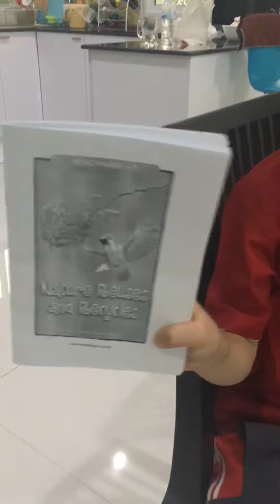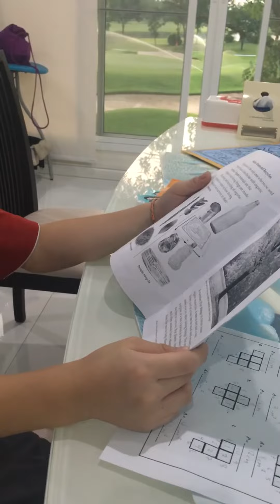"Nature Reuses and Recycles" Book Talk - KennieSuperstar012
"Nature Reuses and Recycles" Review